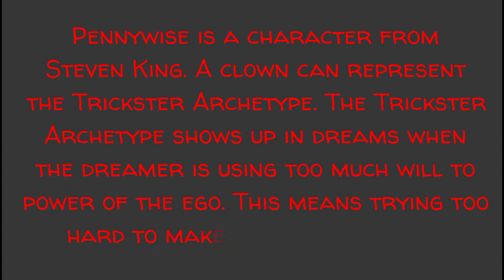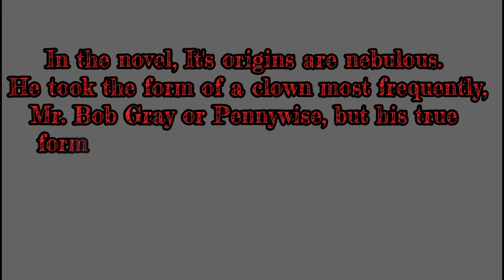Stephen King's IT Pennnywise In Dream Meaning**EXPLAINED**||Who Is Pennywise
AT SOCIALS TOO